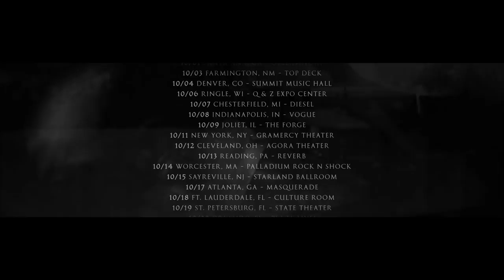Superjoint US Tour 2017 Trailer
Superjoint US Tour 2017

9/22 New Orleans, LA - House Of Blues
9/23 Austin, TX - Come & Take It Live
9/24 El Paso, TX - Tricky Falls
9/25 Tucson, AZ - Rialto Theater
9/27 Los Angeles, CA - The Whisky
9/28 San Diego, CA - Brick By Brick
9/29 San Diego, CA - Brick By Brick
9/30 Sacramento, CA - Ace of Spades
10/01 Santa Ana, CA - Observatory
10/03 Farmington, NM - Top Deck
10/04 Denver, CO - Summit Music Hall
10/06 Ringle, WI - Q & Z Expo Center
10/07 Chesterfield, MI - Diesel
10/08 Indianapolis, IN - Vogue
10/09 Joliet, IL - The Forge
10/11 New York, NY - Gramercy Theater
10/12 Cleveland, OH - Agora Theater
10/13 Reading, PA - Reverb
10/14 Worcester, MA - Palladium Rock N Shock
10/15 Sayreville, NJ - Starland Ballroom
10/17 Atlanta, GA - Masquerade
10/18 Ft. Lauderdale, FL - Culture Room
10/19 St. Petersburg, FL - State Theater
10/20 Orlando, FL - Plaza Live!